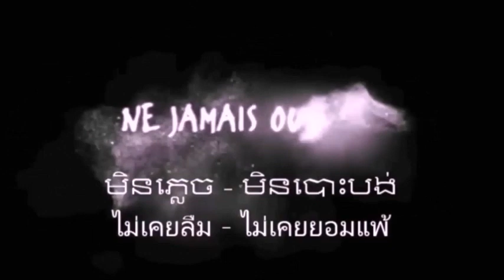Sébastien anniversaire en 2007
Anniversaire de Sébastien en 2007